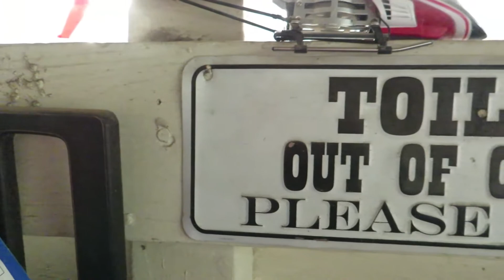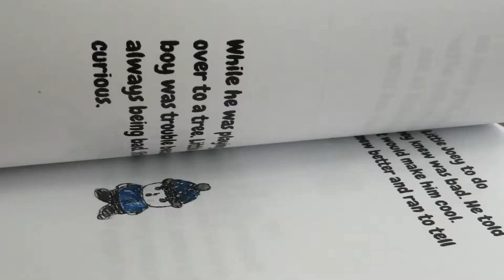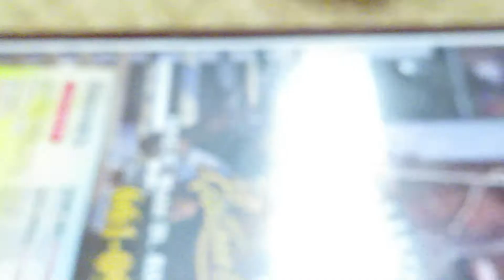Don't Bully! - Bully Awareness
Random video on the local kids who wrote a book on bullying.  So proud of these kids.  I hope you enjoy the video.